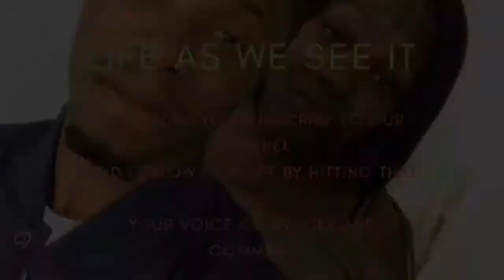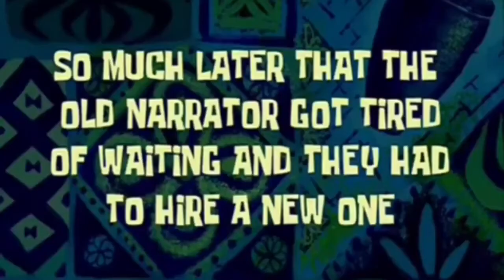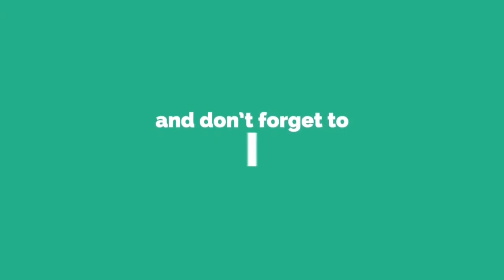We Called A Family Meeting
Comment What You Wanna See More Of

Check Out Yesterday’s Vlog And Come Back Tomorrow ✌️